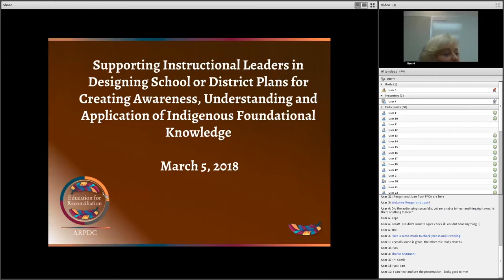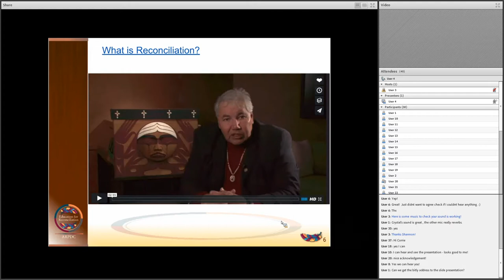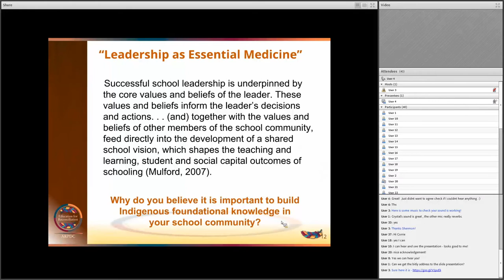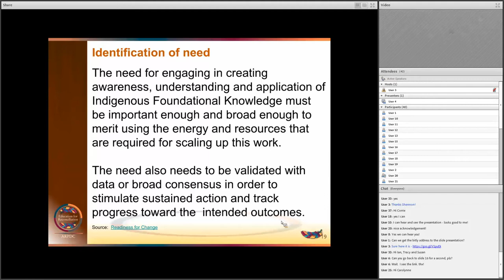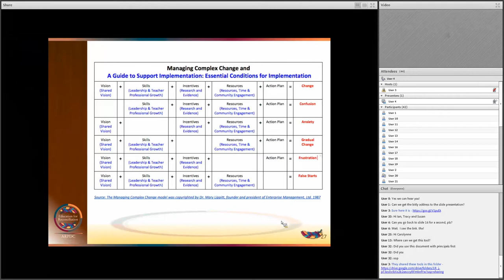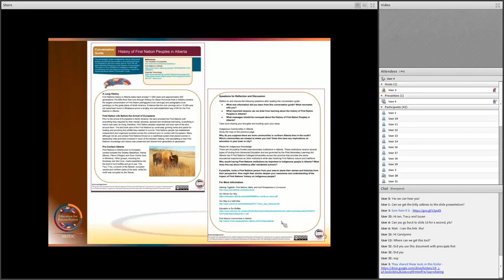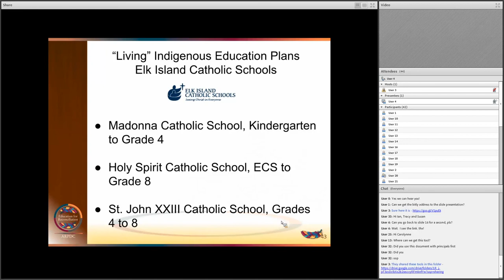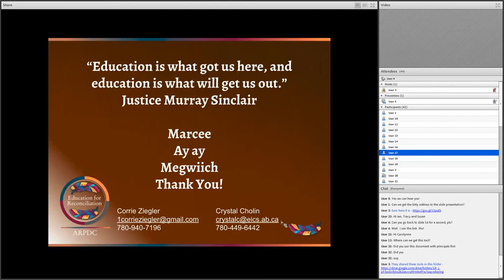Supporting Instructional Leaders in Designing School or District Plans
Supporting Instructional Leaders in Designing School or District Plans for Creating Awareness, Understanding & Application of Indigenous Foundational Knowledge
Archived webinar from March 5, 2018.

"A principal supports the school community in acquiring and applying foundational knowledge about First
Nations, Métis and Inuit for the benefit of all students." Principal Leadership Quality Standard - Competency #5.

This webinar will offer you the opportunity to unpack this competency, as well as provide you, as educational leader in your school or district, support and resources for creating meaningful and practical plans to address this competency. You will have the opportunity to:
-reflect on your school or district’s readiness for creating awareness, understanding and application of Indigenous foundational knowledge;
-learn about the key elements of an effective implementation plan, as well as planning tools that may assist you in designing your plan to create awareness, understanding and application of Indigenous Foundational Knowledge;
-view sample plans created by Alberta principals, that address this competency;
-learn about Indigenous resources to support the creation and implementation of your plan.